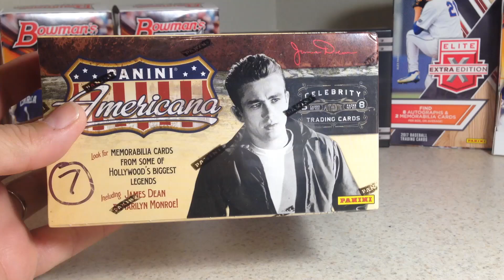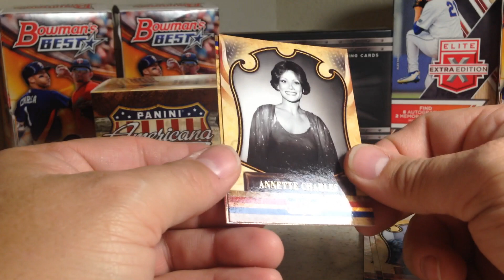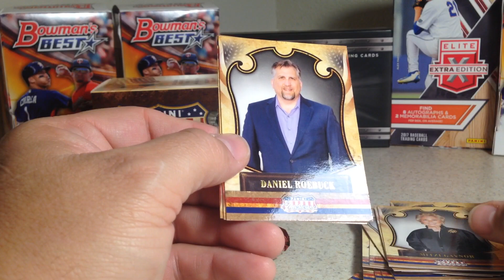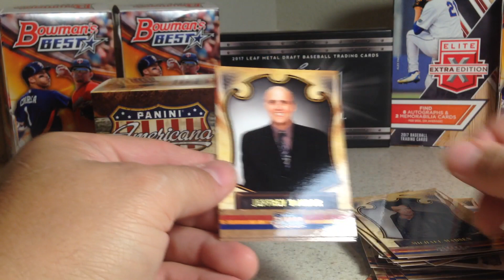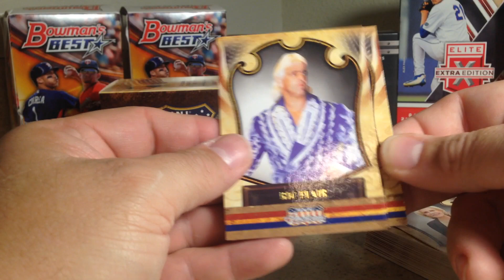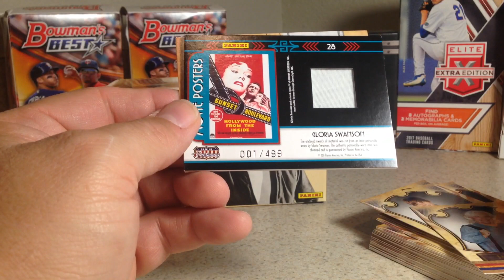Opening a Blaster Box of 2011 Panini Americana Cards with a Nice Hit